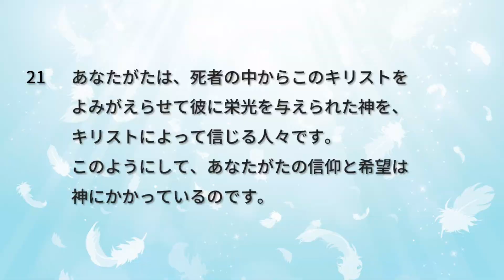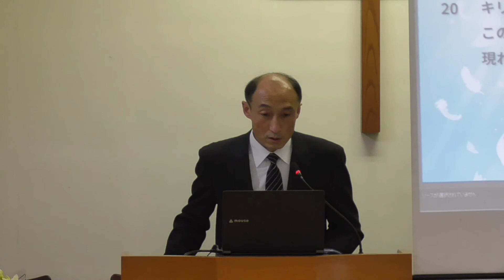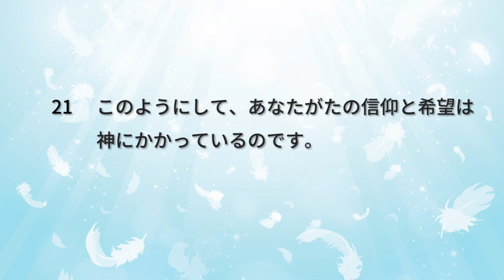1月17日・信仰希望は神にかかっている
ペテロの手紙第一1章13～21節
2021年1月17日・貞光キリスト教会礼拝説教